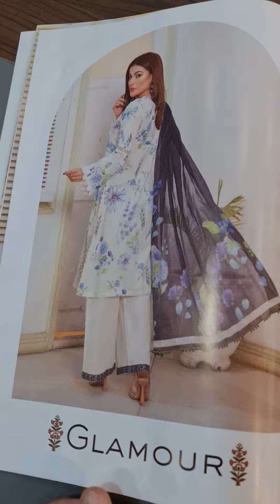Summer stitched Dress Design/Summer Collection For Ladies